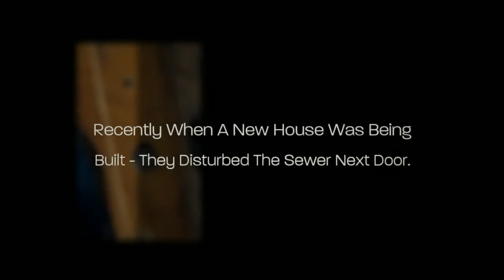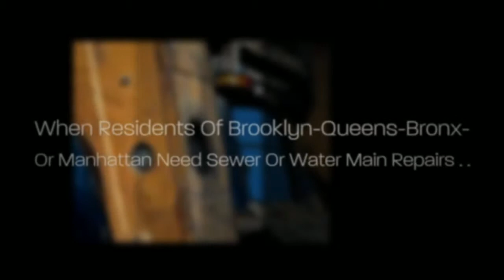Sunset Park Sewer Replacement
Sunset Park In Brooklyn has unusual sewer line problem. Balkan Plumbing discovers that a builder mistakenly fills a neighbors house sewer line with ready mix concrete.